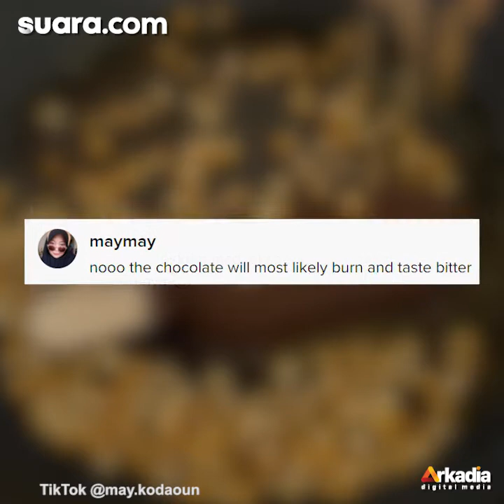Viral Wanita Goreng Es Krim Dicampur Jagung, Hasilnya Bikin Penasaran: Sekte Apalagi ini?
Viral momen seorang wanita yang melakukan percobaan dengan menggoreng es krim dan biji jagung. Cerita tersebut dibagikan oleh pemilik akun TikTok May.kodaoun belum lama ini.

Dalam video singkat yang dibagikan, sang pemilik akun memasukan es krim rasa cokelat ke dalam wajan penggorengan. Sebelumnya, wajan tersebut telah dilumuri dengan margarin.

Tak lama kemudian, ia memasukan biji jagung ke dalam wajan tersebut. Digoreng dengan minyak yang panas, ia mulai mengaduk es krim dan biji jagung itu.

Pengisi Suara/Video Editor: Anistya/Ariskha Ridhal Ikhrom